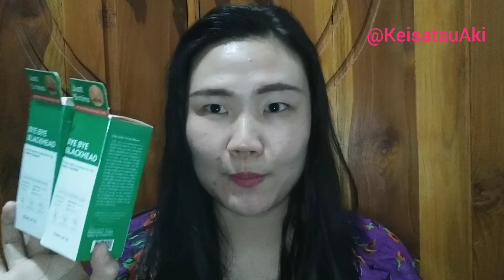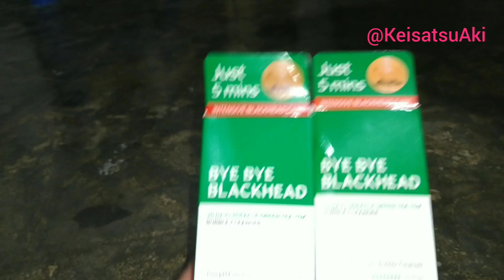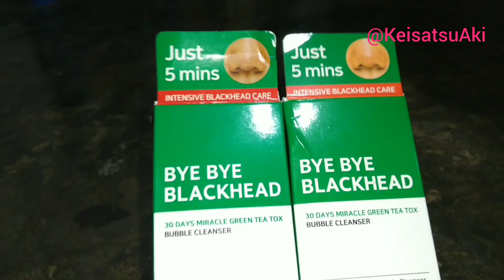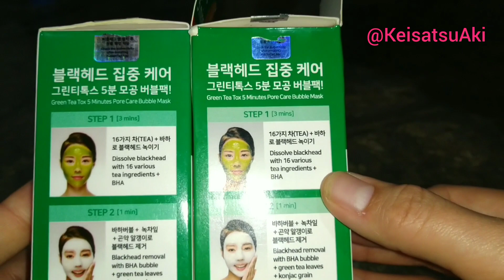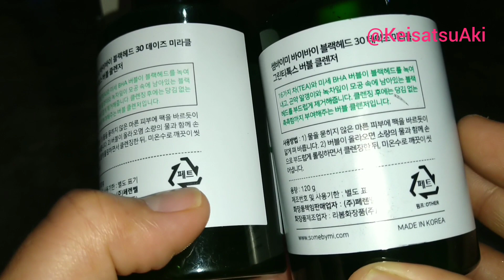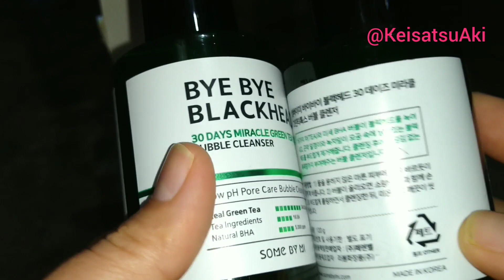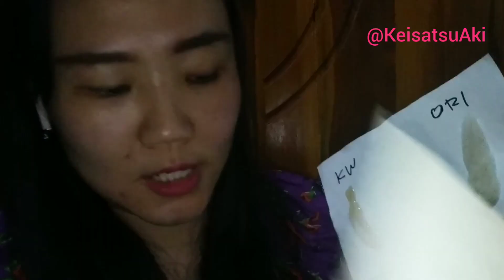FAKE ALERT | SOME BY MI BYEBYE BLACKHEAD ORIGINAL VS FAKE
hai teman2 please share pengalaman kalian kalo ada yang sama seperti aku. sekarang semua canggih,bahkan yg palsu pun barcodenya bisa di scan dan terbaca original. so harus pintar2 yah pilih produk.
hope this video bisa membantu dan memberi pencerahan buat pilih skincare.
tq..